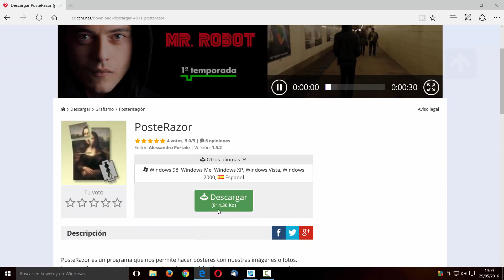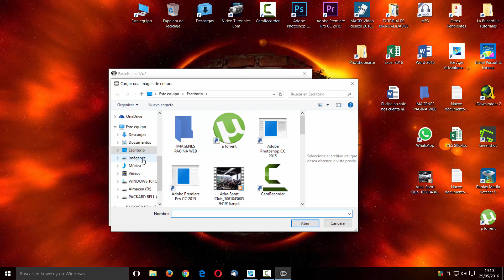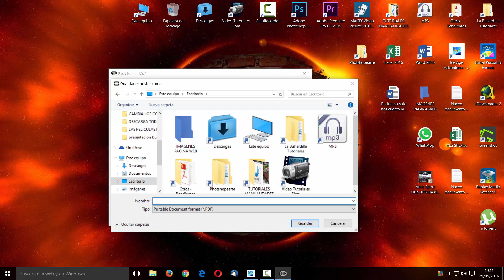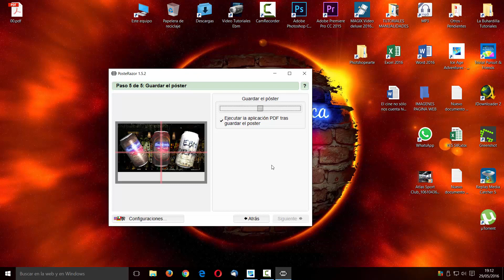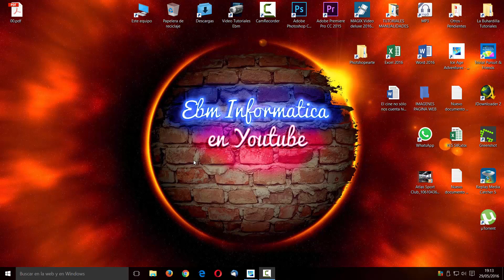IMPRIMIR IMAGENES GRANDES EN UNA IMPRESORA A4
Aprende a imprimir imágenes grandes en varias hojas con una impresora a4